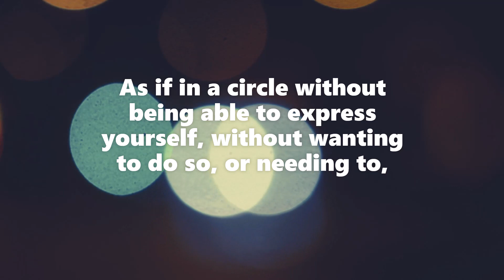JUST THE BEGINNING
As if in a circle without being able to express yourself, without wanting to do so, or needing to, but only being able to express what's in the hearts and thoughts of the people around you; it's still a dream; is this the end – I got a feeling it's just the beginning.